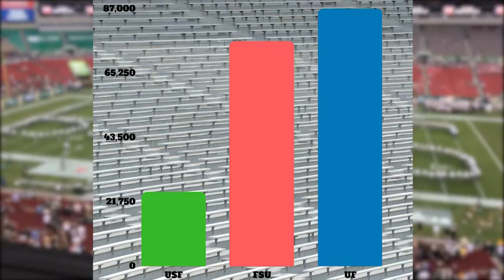USF Football Attendance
Reporter package created by: Jason Albert published on 11/01/2017 for RTV 4304 TV News.

TAMPA, FL — The USF football team is off to its best start in school history standing at 7-1. Yet the game attendance doesn’t compare to that of other Florida schools such as UF, FSU, etc. despite having a similar number of students attending each university.
In 2016 the Orlando Sentinel reported that USF averaged 37,539 people a game, whereas the University of Miami averaged 58,572, FSU averaged 76,800 and UF averaged 87,846.
USF’s football team started back in 1997 and has since grown into a quality program with NFL alums such as: Marlon Mack, Mike Jenkins, and Jason Pierre-Paul. However, the program has some ways to go before it can truly start creating a legacy.
“We’re Tampa Bay’s college team; 100 percent. We’re the football team that we want everyone to embrace, but we’ve only been here 20 years.” Assistant Director of Mass Communications Erin Bean said.
USF was founded back in 1956, so in comparison to other traditional football colleges such as UF, FSU, Miami, etc. the school is young and upcoming.
“Football has really deep roots and a lot of history, if you go to a team where the school has been around since the 1800s the roots are gonna be a little different.” Communications Assistant and USF alumni Erin Beck said.
One reason some people believe that USF does not draw in a bigger home crowd is because they play at Raymond James Stadium. Plans have recently been proposed by USF for an on-campus location, however, funding may prove to be an issue.
So, for USF’s football team to have an on-campus stadium students, alumni and fans will have to prove to the school that the team deserves it!